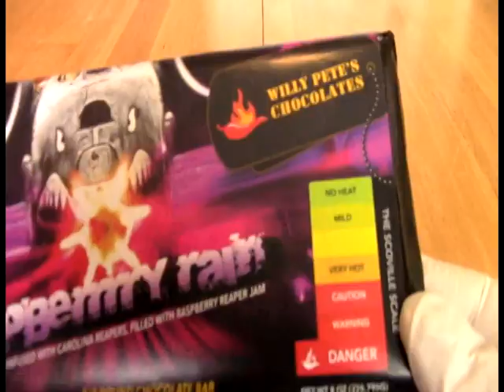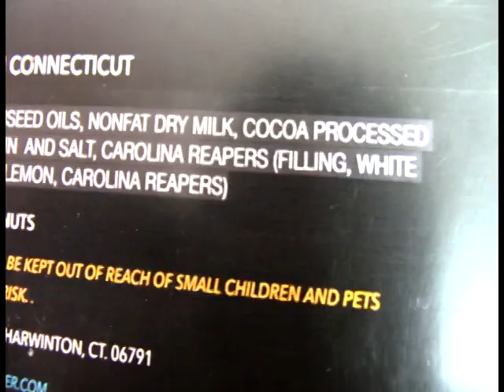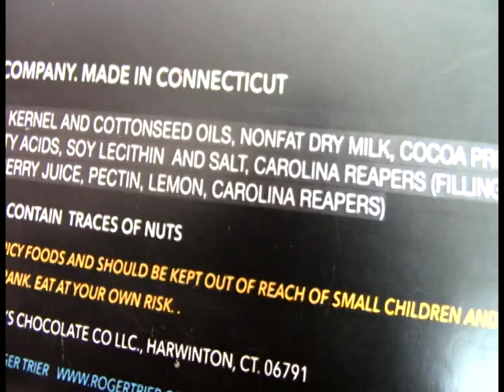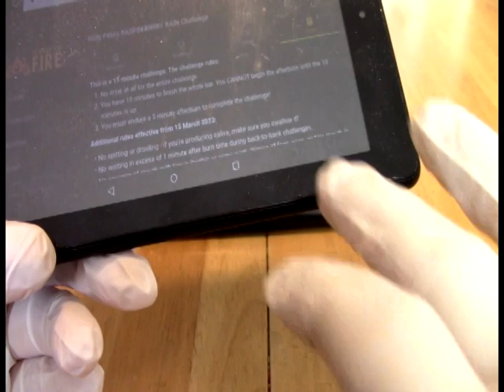FOH - Willy Pete Raspberrry Rain Chocolate Bar Challenge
Look at this, it's Labor Day and here I am out here working for you...

0:00 FOH Intro bumper
0:44 Close-up of label, ingredient listing, and challenge rules with commentary
3:33 Opening the packaging to examine the contents
6:54 Challenge start
18:23 Challenge (and afterburn) complete
19:35 Recap
23:12 FOH Outro

Be sure to check out The Stars Are Also Fire hot sauce blog